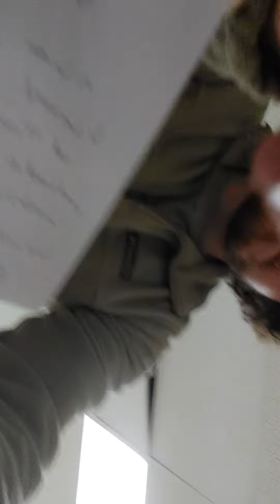360 lb high bar squats 9 weeks post surgey 8th set